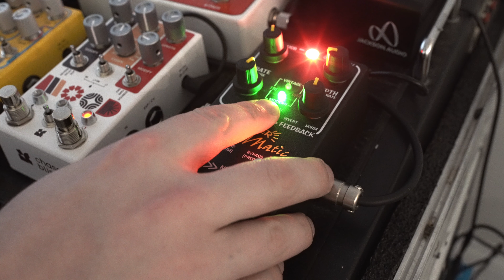The Ultimate Dreamy Modulation Generator | Alexander Super Neo-Matic | Signal Path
Modulation is a magical thing. Chorus was my first step into the world of modulation years ago, and throughout my musical journey it's always seemed to divide into two groupings. Bright and detailed, or dark, chewy and mangled.

I have so much affection for both sides of the spectrum that I've often needed more than 1 chorus or chorus-adjacent pedal on the board in order to cover all the bases I wanted to, but after trying the Alexander Super Neo-Matic, I now have a tool in the arsenal that can tie the full spectrum of chorus and pitch modulation tones I look for together in one tidy, compact package.

By toggling between the Vintage and Modern modes, triangle or random LFO and 2 forms of feedback, the Super Neo-Matic gives you a full toolkit to design the modulation tone that you're looking for. In layered arrangements, the algorithms serve as a base layer of EQ and tonal positioning in a way that requires little in the way of EQ in the mix to get several layers to hang well together, even when they're coming from the same instrument!

Alexander has a colossal reputation for delivering feature packed devices with incredible sounds, and the Super Neo-Matic is no exception.

Thank you to Alexander for sending this over to try out!

Time Stamps:

0:00 Intro Song
2:19 The Vintage Algorithm
3:40 Exploring Feedback
5:42 Exploring Delay Time
6:45 The Modern Algorithm
11:05 Random LFO - Vintage Algorithm
13:45 Random LFO - Modern Algorithm
15:28: Sounds From a Broken Record Player

Gear Used:

Suhr Alt T Pro
Fender Precision Bass
60s Galanti Grand Prix

Jackson Audio Bloom v2
Benson Preamp
Alexander Pedals Super Neo-Matic
Strymon Timeline
Strymon Bigsky
Universal Audio Dream '65

All recorded using an Apollo x8p into Logic Pro X